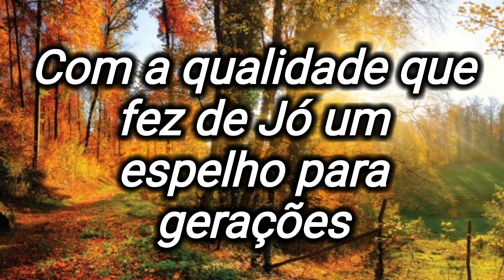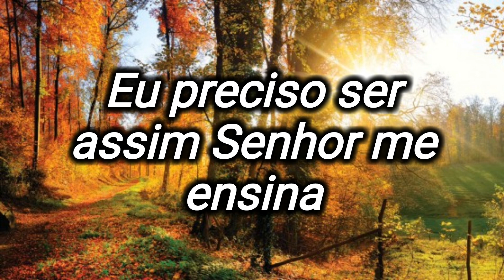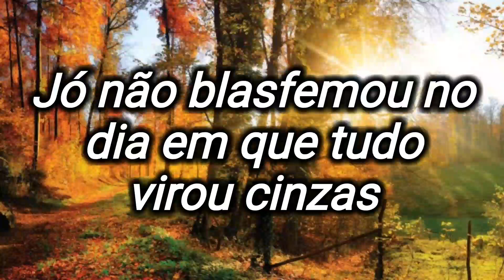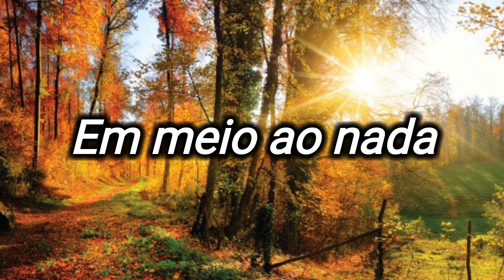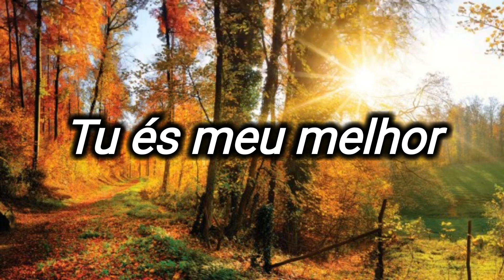Coração de Jó - Anderson Freire ( Cover Jack Silva)